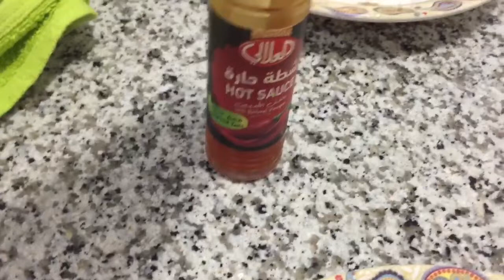MGA BiGAY NI MADAM / SWERTE NAmiN || OFW liFE // RS BUENO